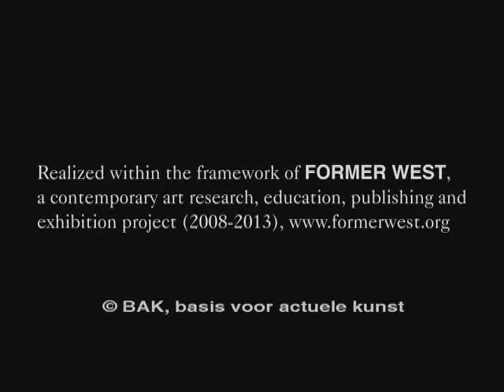Charles Esche and Maria Hlavajova - plenary session - 06/11/2009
A plenary session moderated by Charles Esche and Maria Hlavajova as part of the 1st Former West Congress,
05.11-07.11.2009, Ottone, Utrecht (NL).